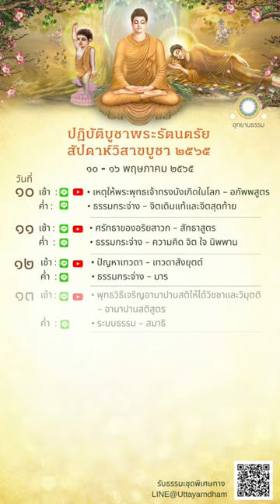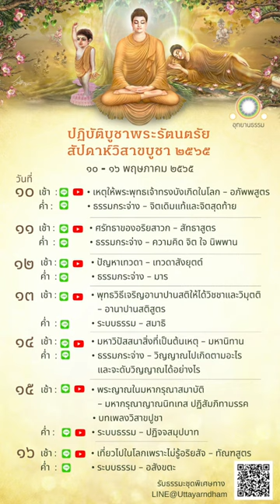มูลนิธิอุทยานธรรมขอเชิญร่วมปฏิบัติบูชาพระรัตนตรัย สัปดาห์วิสาขบูชา ๒๕๖๕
สัปดาห์วิสาขบูชา ๒๕๖๕